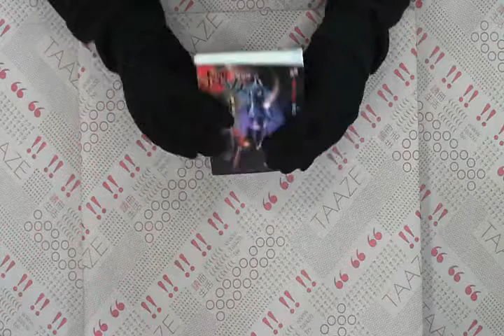TAAZE｜魔女：異遊鬼簿 二手書書況 986624413X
TAAZE｜讀冊生活網路書店「魔女：異遊鬼簿」，找二手書請至